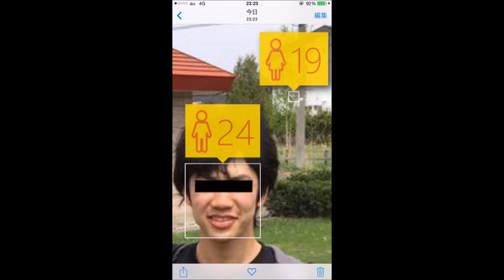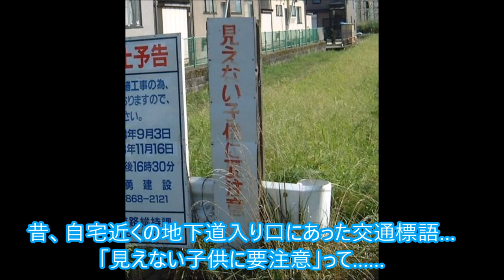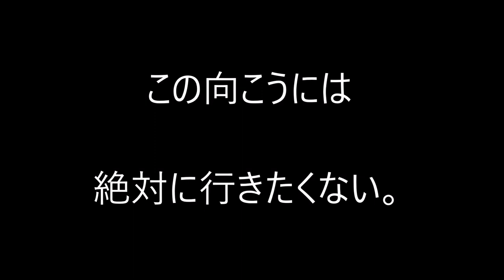【閲覧注意】鳥肌が立つほど怖い画像 やばいほど不気味でゾッとする怖くてヤバい画像【鳥肌】 ①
【閲覧注意 恐怖】闇が深そうな画像　やばいほど不気味でゾッとする怖い画像【鳥肌】 ①